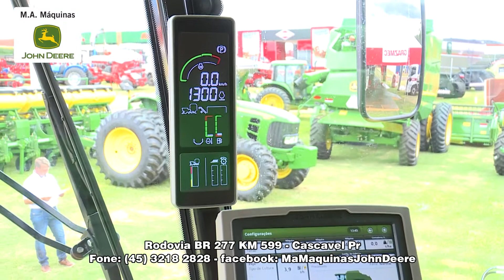TAROBA RURAL BLOCO 01 04 02 2018